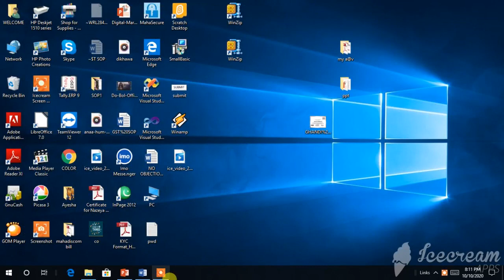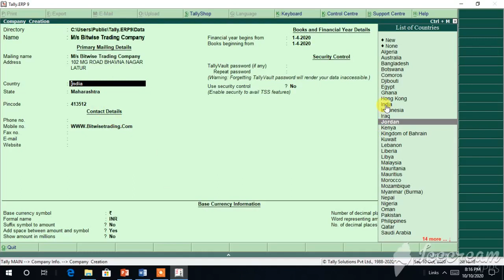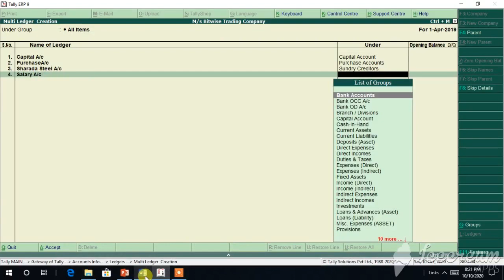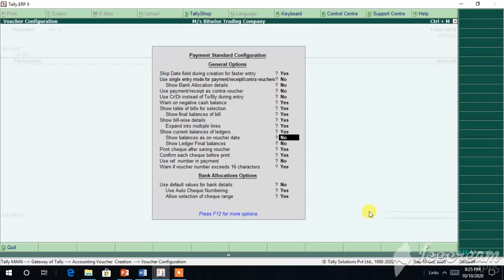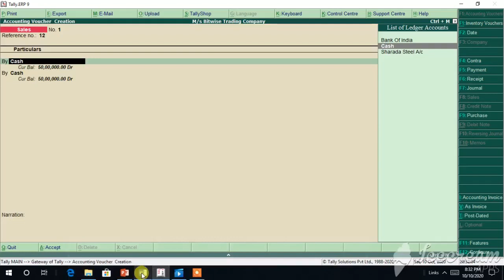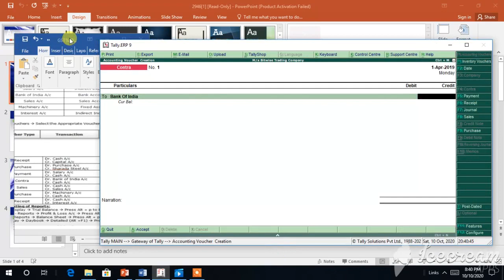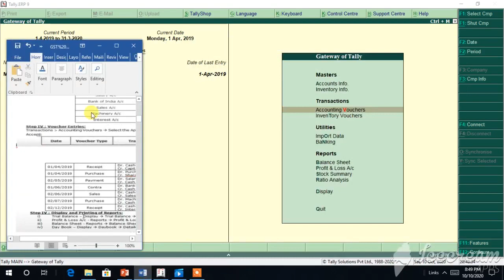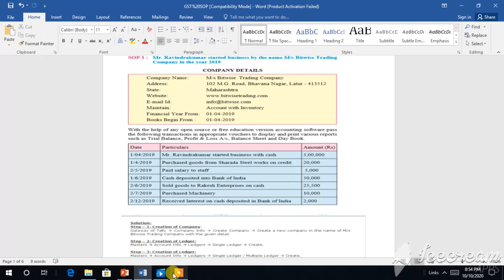Tally SOP1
ACCOUNTING